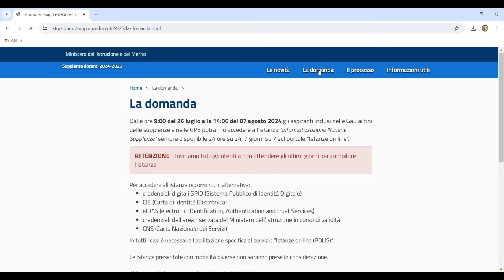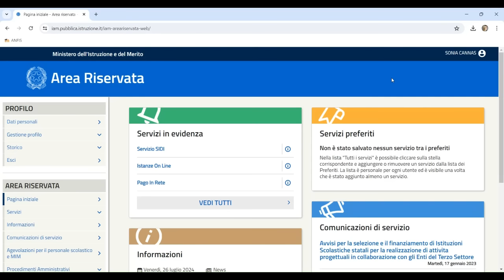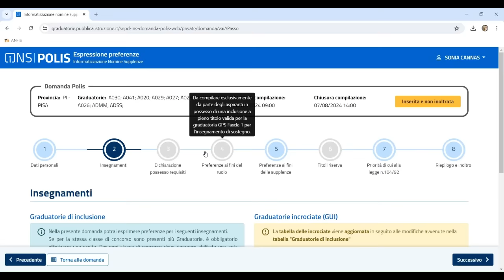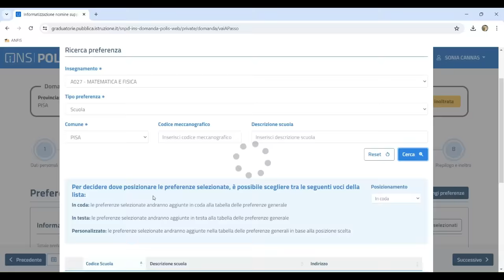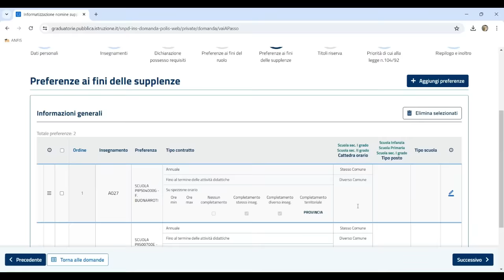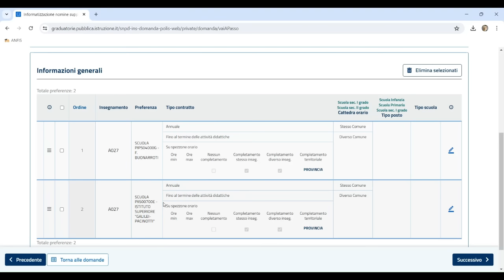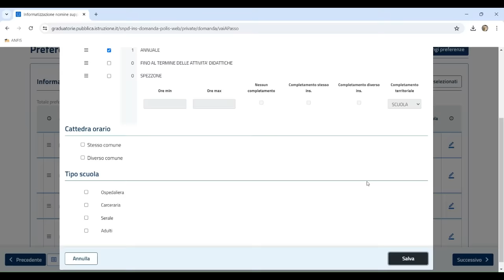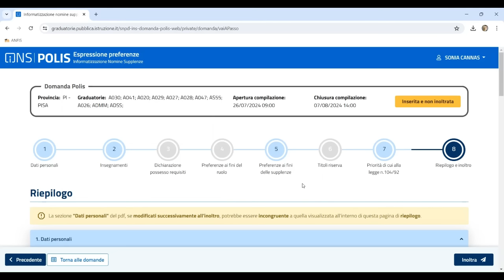VIDEO TUTORIAL | 150 preferenze GPS docenti: tutti i passaggi spiegati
C'è tempo fino alle 14.00 fino al 7 agosto per la presentazione della domanda per le 150 preferenze. Ecco tutti i passaggi spiegati. Video guida a cura di Sonia Cannas.

INDICE
00:00 Introduzione
02:33 Insegnamenti
03:55 Preferenze ai fini delle supplenze
14:27 Priorità per legge 104